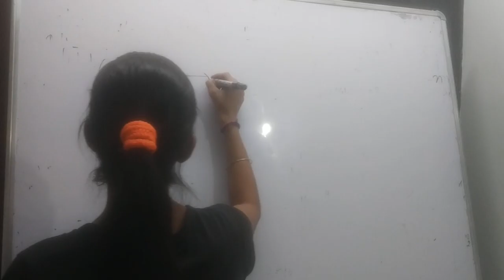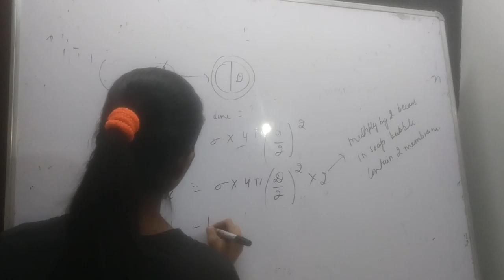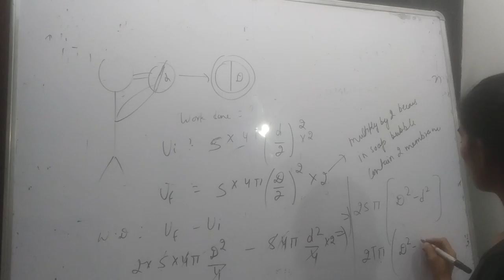the amount of work done in blowing a soap bubble such that its diameter